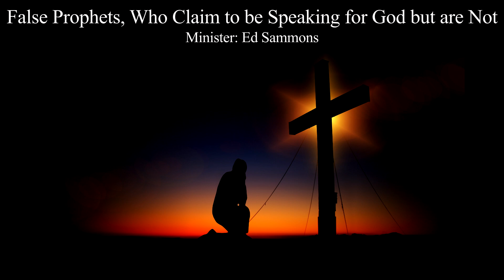False Prophets, Who Claim to be Speaking for God but are Not